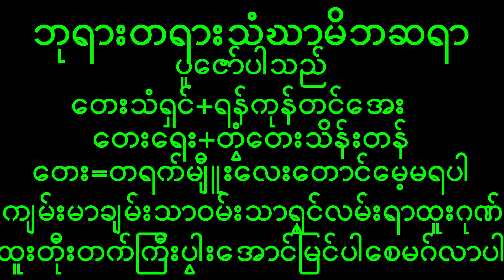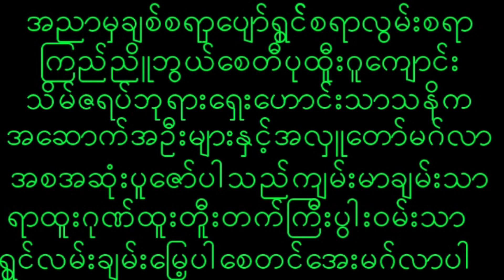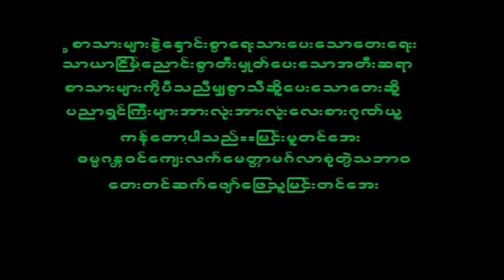December 4, 2022